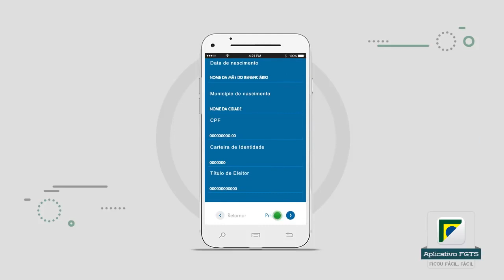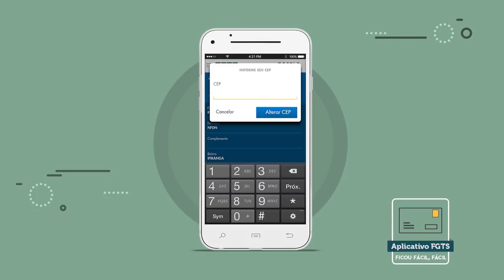Pesqueirafuxico traz informação sobre seu FGTS